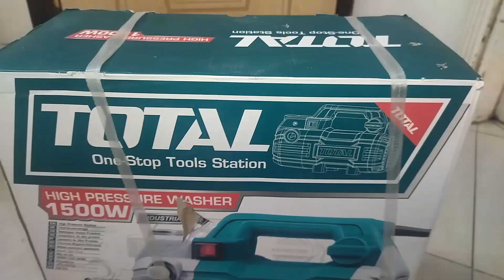مراجعة وعيوب ومميزات ماكينة غسيل توتال 100 بار TGT11236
Total High Pressure Washer 1500W ~ TGT11236
1500 وات
قوة ضغط 100 بار
معدل التدفق: 6 لتر فى الدقيقة
نظام التوقف التلقائي
مستلزمات
1 مسدس ضغط
1 خرطوم 8 متر
ماكينة غسيل 100 بار 1500 وات
التوكيل فى العباسية خلف مسجد الرحمن الرحيم بصلاح سالم او أمام لانشون صلاح عبد الفتاح او توكيل تويوتا